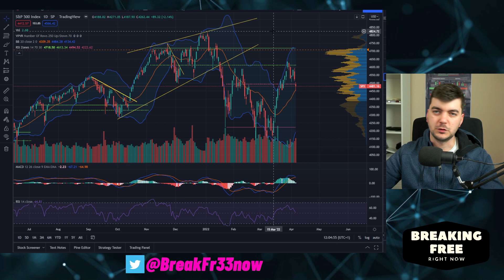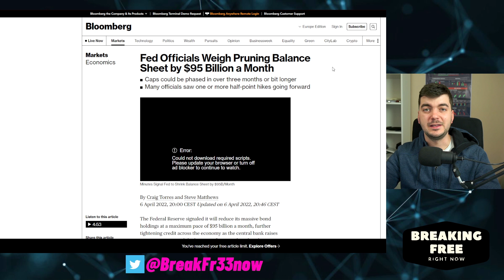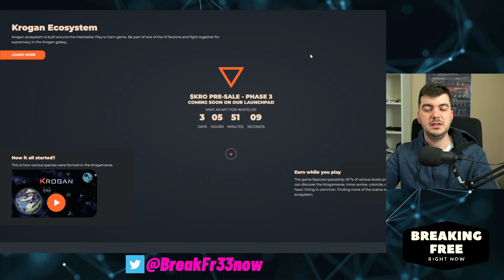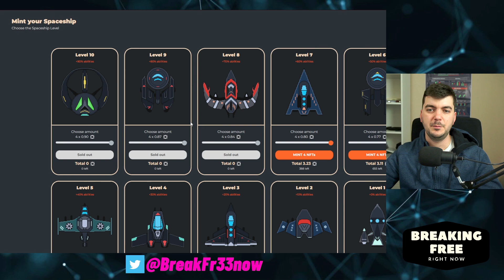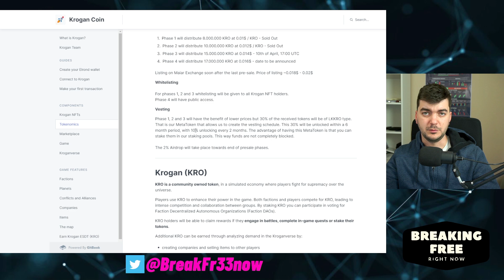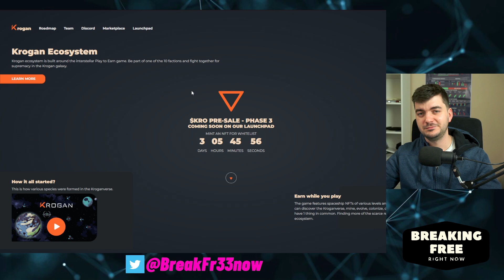Presale on Elrond - Krogan l Why the Market Crash?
This time you have enough time to prepare for the Krogan Presale I also try to explain why the market crashed.

00:00 Intro
00:15 Why the market crashed
03:30 Krogan Presale